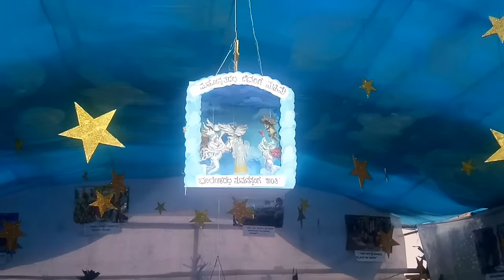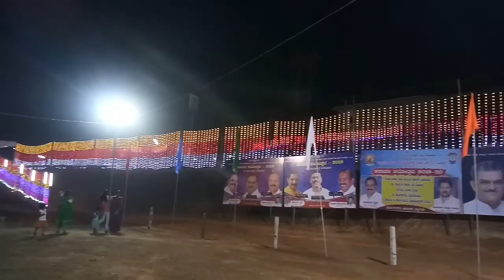last weak of da year 2019/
Glad you found my videos on YouTube. If you are new to my channel a big virtual hug to you and WELCOME to the family "Mangaluru vloger Rashmi"